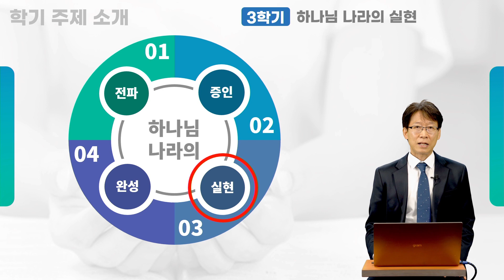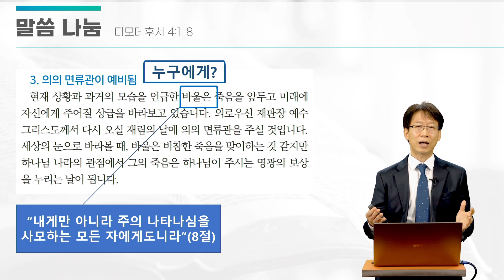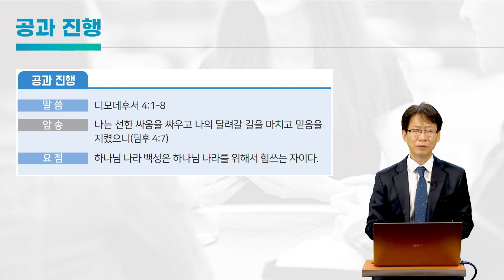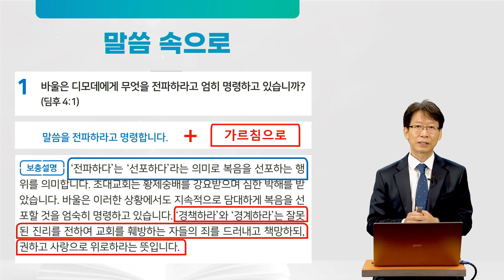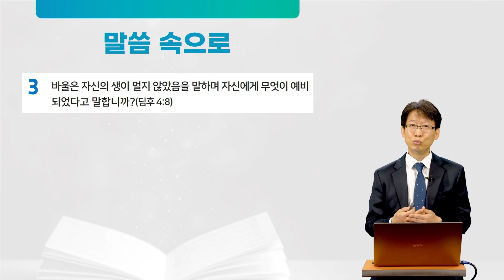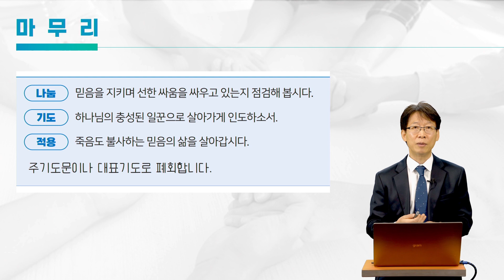2023년 구역예배 강의 영상 29과 끝까지 충성하는 하나님의 일꾼